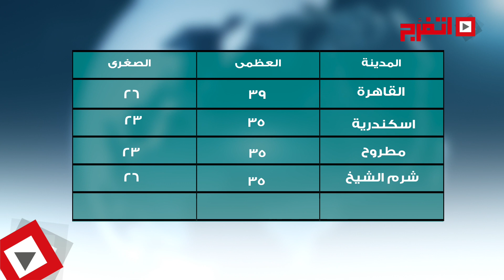اتفرج | حالة الطقس اليوم الأربعاء 2 أغسطس 2017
يتوقع خبراء هيئة الأرصاد الجوية أن يستمر اليوم الأربعاء 2 أغسطس 2017 طقس مائل للحرارة على السواحل الشمالية حار على الوجه البحرى والقاهرة شديد الحرارة جنوبا نهارا لطيف ليلا.